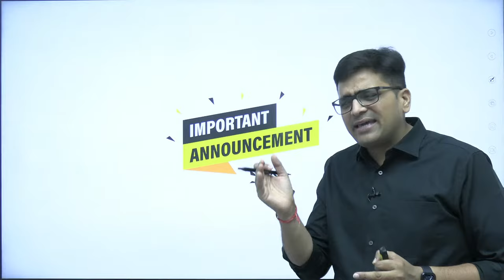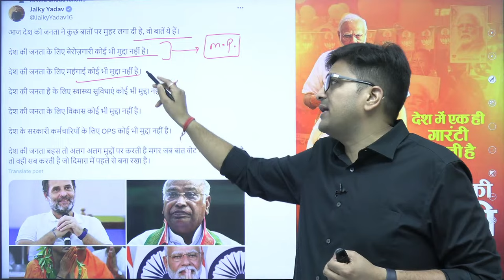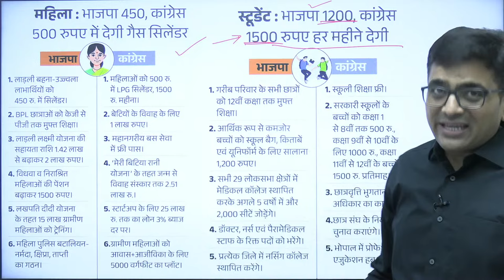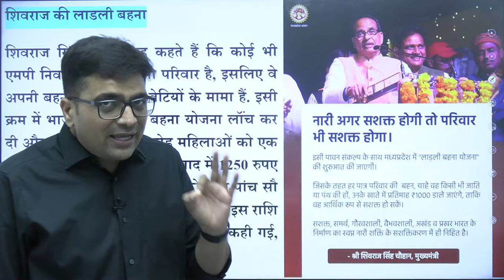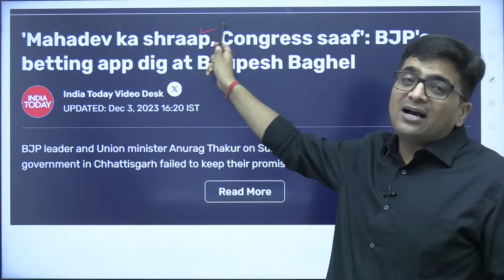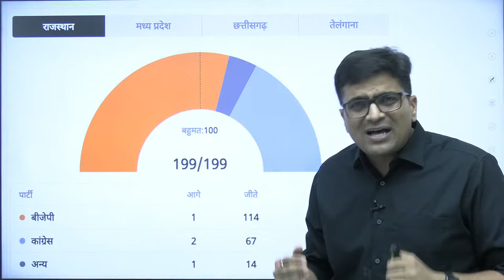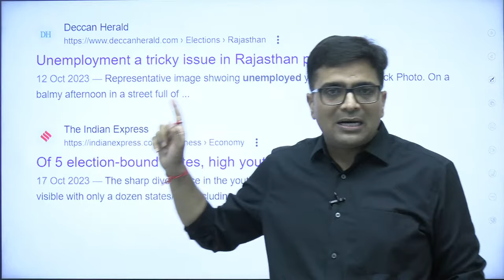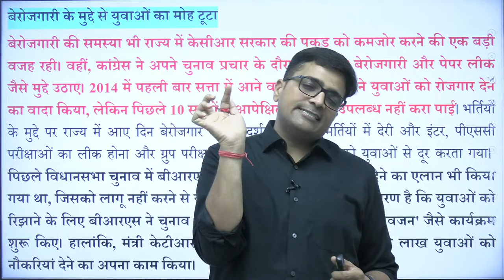4 राज्यों के नतीजे घोषित ! जीत किसकी मुद्दे या चेहरे ?? Analysis by Ankit Sir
4 राज्यों के नतीजे घोषित ! जीत किसकी मुद्दे या चेहरे ?? Analysis by Ankit Sir
Results of 4 states declared! Whose issues or faces will win?? Analysis by Ankit Sir